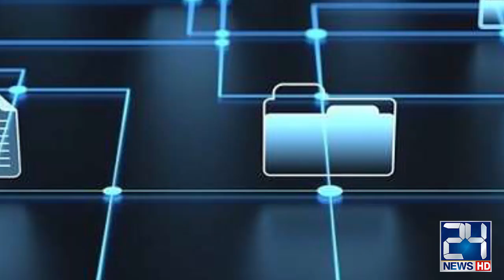Who Is NADRA Non-political, First Serving Military Officer Chairman NADRA?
24 News HD Is One Of The Leading News Channels Of Pakistan Bringing You The Latest Current Affairs From Pakistan And Around The World.  Live National Assembly ,Senate Session And Current Affairs